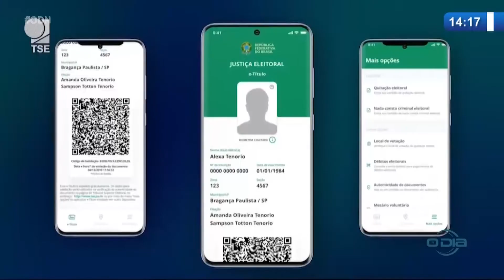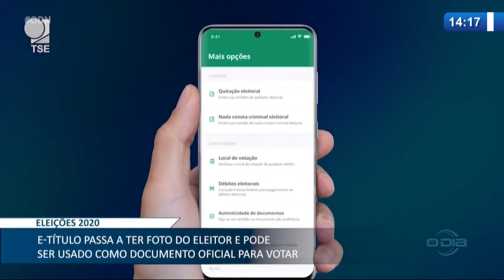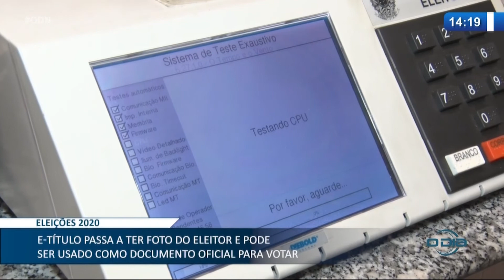Eleições 2020 O Dia News 05 11 2020